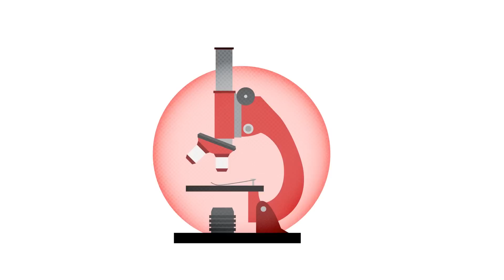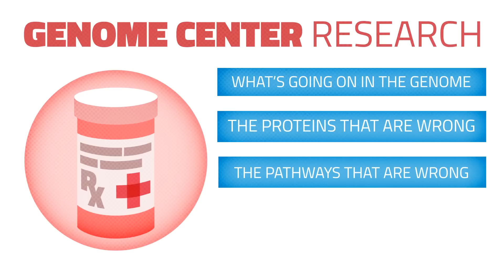The ALS Association – Research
Accelerated research to find treatments and a cure for ALS.
Learn how your support has helped to triple the amount spent on research each year; facilitate partnerships with university scientists and drug industry leaders; and fund new global collaborative research initiatives.